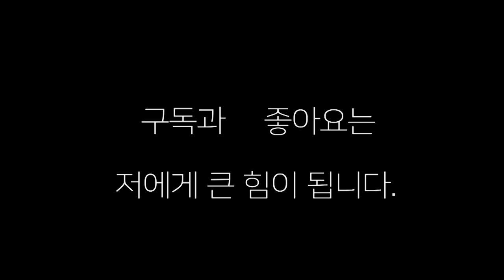프로 선수에게 막 들이대는 고등학생! 김대훈(양정 장정구)vs김동욱(창원 몬스터)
프로 김대훈(양정 장정구)선수에게 막 들이대는 고2 김동욱(창원 몬스터)선수